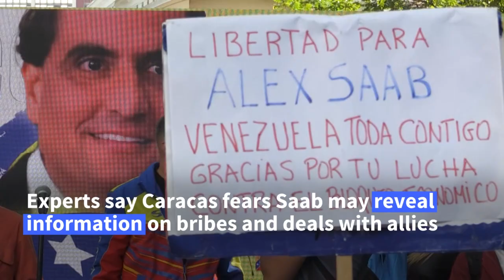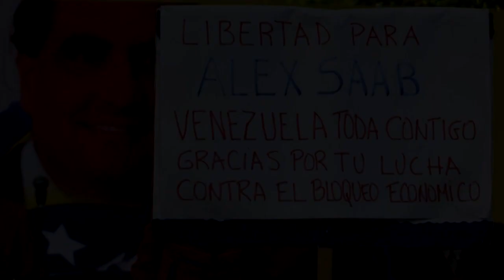Venezuela and US in face off over extradited businessman Alex Saab | AFP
Businessman Alex Saab appeared in court in Florida after being extradited to the United States from Cape Verde, where he had been detained since June 2020. Saab and his business partner Alvaro Pulido are charged in the US with running a network that exploited food aid destined for Venezuela, an oil-rich nation mired in an acute economic crisis. Venezuela has reacted furiously, suspending talks with the US-backed opposition on ending the country's political and economic crisis.